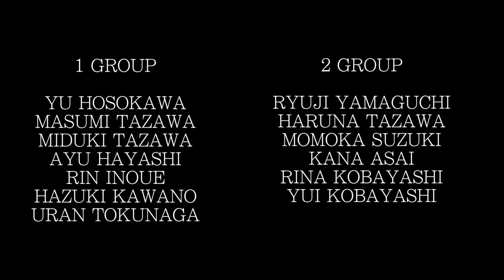sin lesson Nico & Vinz Britney Spears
sugajazzdancestudioniigata
choreographer
SHINNOSUKE KUNITOMO

music
Nico & Vinz- Thought I Knew
Britney Spears -Gimme More (Egyptian Remix)